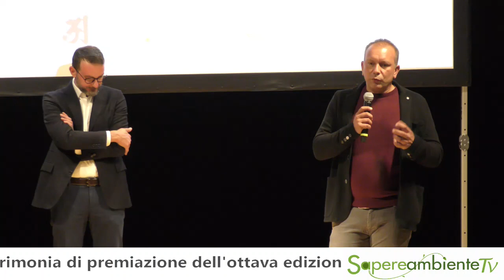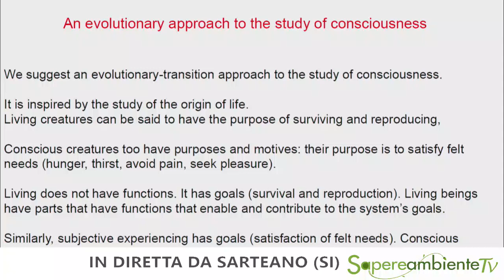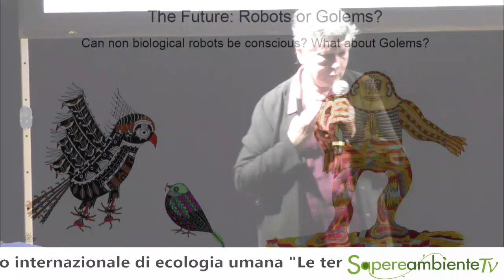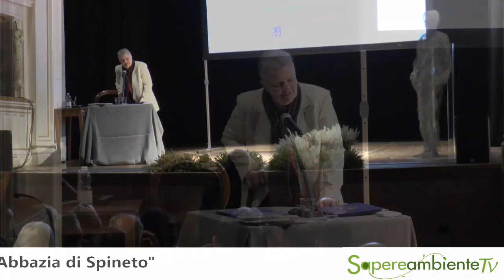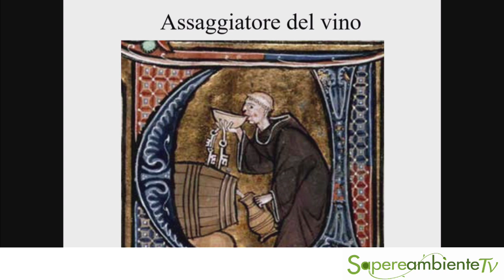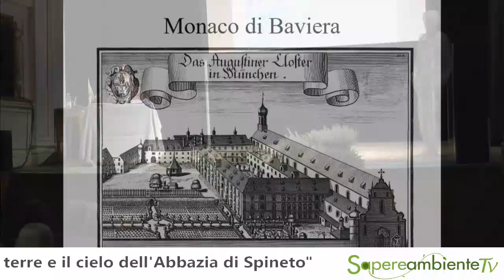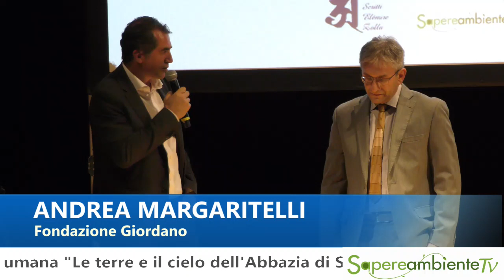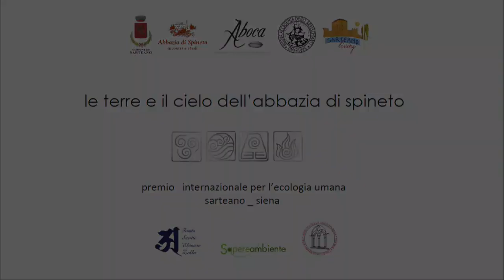Premio per l'ecologia umana "Le terre e il cielo dell'Abbazia di Spineto" 2019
Al Teatro degli Arrischianti di Sarteano (Si) la cerimonia di premiazione dell'ottava edizione del riconoscimento promosso dall'Abbazia di Spineto, Aboca e Comune di Sarteano (Si)